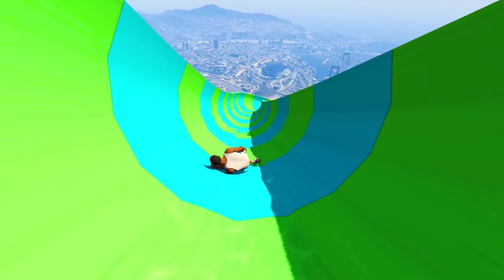SHINCHAN AND FRANKLIN TRIED THE MASSIVE DEEPEST HOLE WATER SLIDE MELA CHALLENGE GTA 5